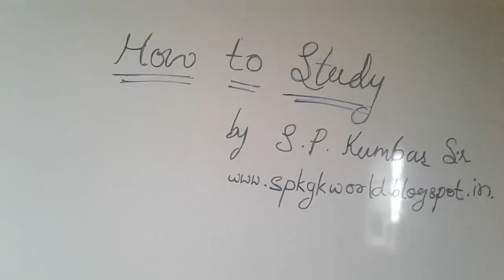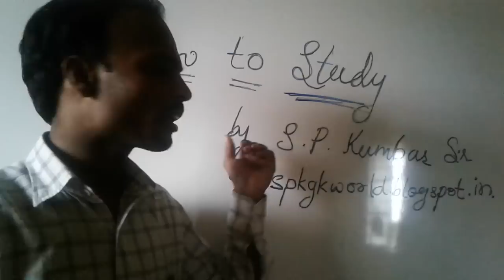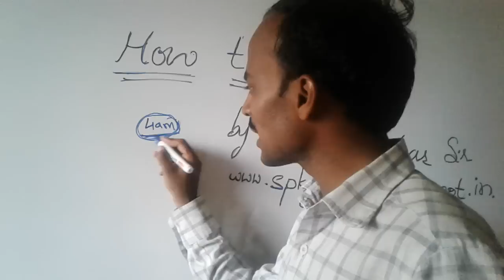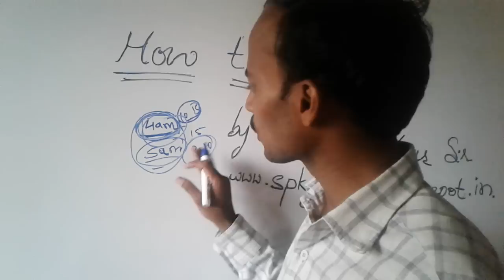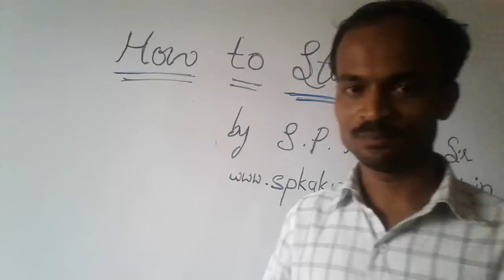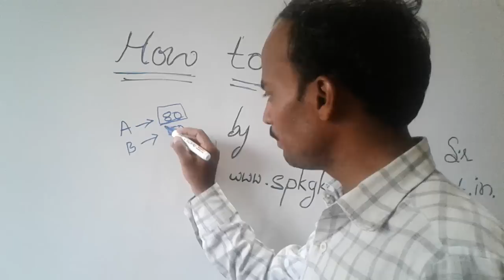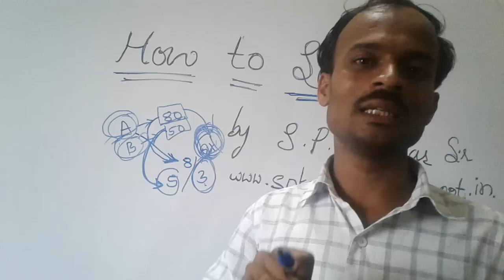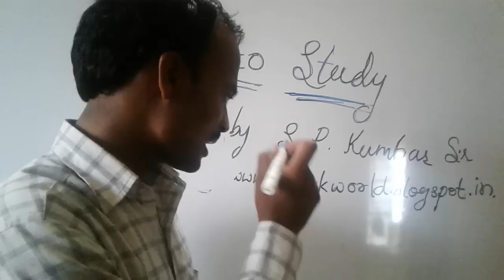Personality development-3/how to study in kannada by spkgkworld S P KUMBAR sir.